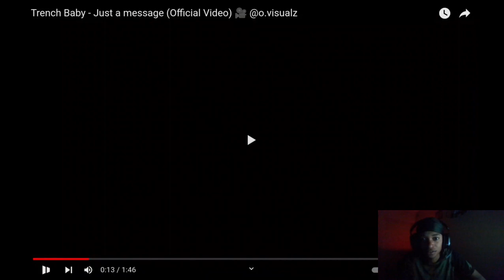Trench Baby - Just A Message ( Twenty1Funny Reaction )